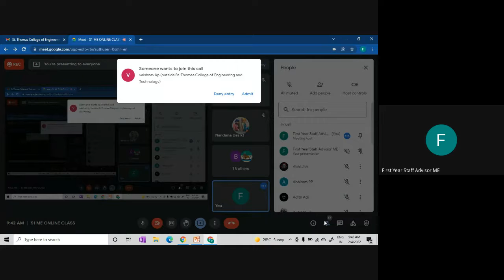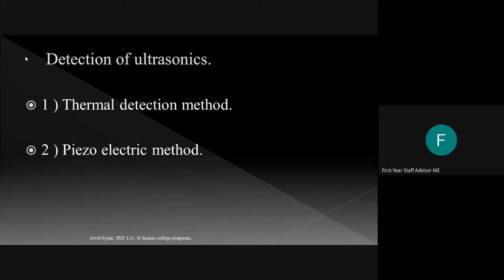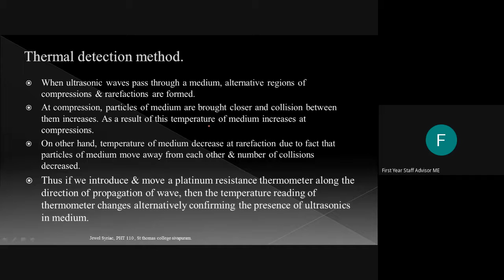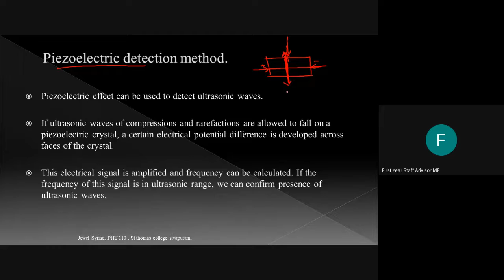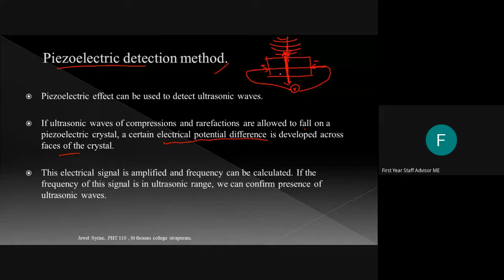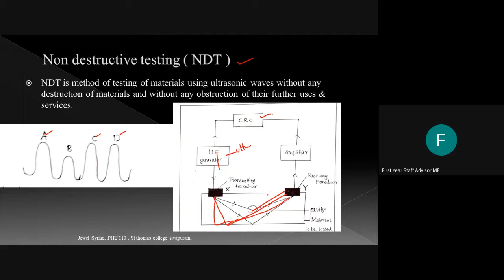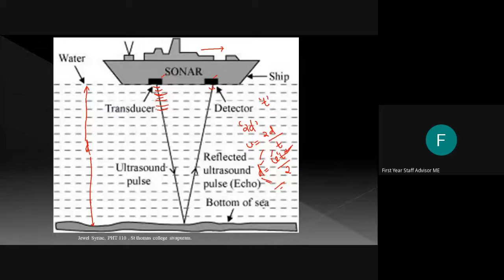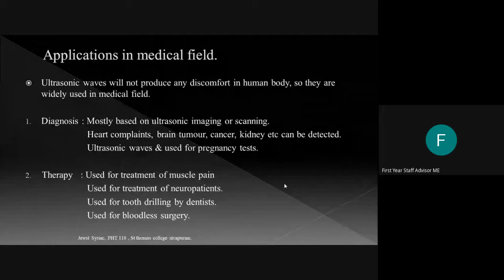PHT 110 | MODULE 4 | PART 9